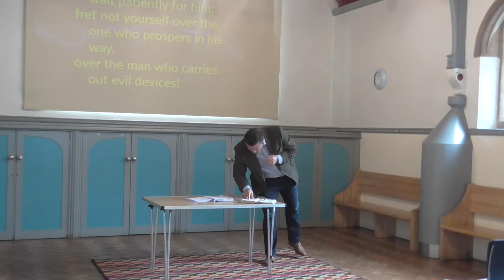Delight Yourself in the Lord - Christ Revelation